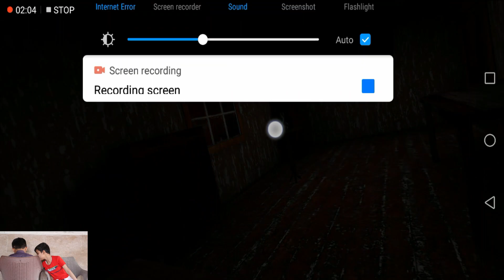GRANNY || NORMAL AND HARD MODE || Muhammad Bin Qasim Pro Gamer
This Video played by Muhammad Bin Qasim  who is a Pro Gamer